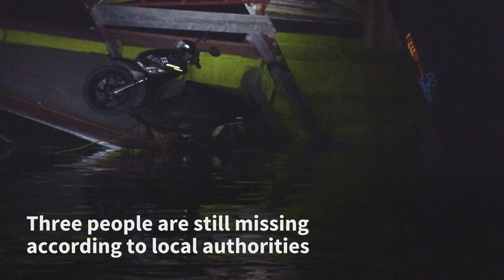Many dead after boat capsizes in Philippine lake | AFP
An overloaded passenger boat capsized in a Philippine lake near the capital Manila, killing at least 26 people on board. The accident happened hours after Typhoon Doksuri swept out of the northern Philippines.